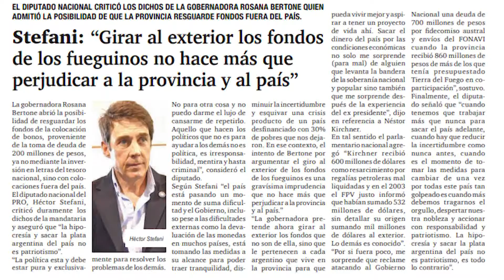Ushuaia Gorbacz cuestionó a "Tito" Stefani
Luego del que el Diputado Nacional de Cambiemos justificara las medidas llevadas adelante por el Gobierno de Mauricio Macri y cuestionara a la gobernadora Bertone por los recursos de la provincia, el ministro Jefe de Gabinete sostuvo que Stefani “hace un año fue electo y no presentó ni un solo proyecto que defienda a los fueguinos”.